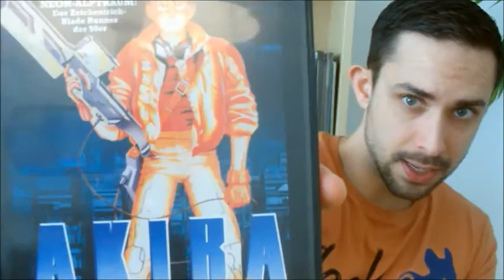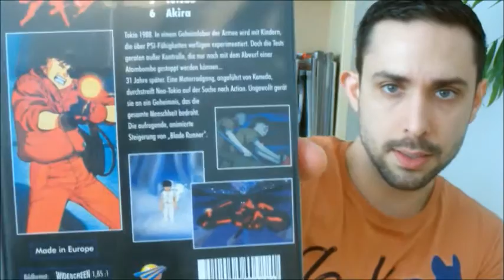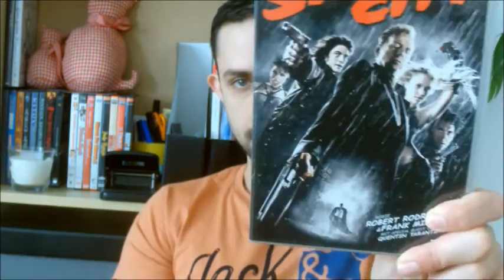Film Challenge A-Z Tag by RiccarDooo